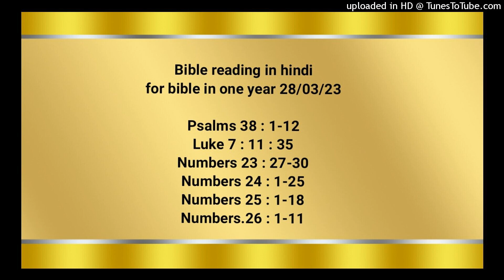Bible reading in hindi for bible in one year 28/03/23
Numbers 23 : 27-30
Numbers 24 : 1‭-‬25
Numbers 25 : 1-18
Numbers.26 : 1-11

हे यहोवा, क्रोध में आकर मुझे झिड़क न दे, और न जलजलाहट में आकर मेरी ताड़ना कर! क्योंकि तेरे तीर मुझ में लगे हैं, और मैं तेरे हाथ के नीचे दबा हूँ। तेरे क्रोध के कारण मेरे शरीर में कुछ भी आरोग्यता नहीं; और मेरे पाप के कारण मेरी हड्डियों में कुछ भी चैन नहीं। क्योंकि मेरे अधर्म के कामों में मेरा सिर डूब गया, और वे भारी बोझ के समान मेरे सहने से बाहर हो गए हैं। मेरी मूढ़ता के कारण कोड़े से लगे मेरे घाव बसाते हैं और सड़ गए हैं। मैं बहुत दु:खी हूँ और झुक गया हूँ; दिन भर मैं शोक का पहिरावा पहिने हुए चलता फिरता हूँ। क्योंकि मेरी कमर में जलन है, और मेरे शरीर में आरोग्यता नहीं। मैं निर्बल और बहुत ही चूर हो गया हूँ; मैं अपने मन की घबराहट से कराहता हूँ। हे प्रभु, मेरी सारी अभिलाषा तेरे सम्मुख है, और मेरा कराहना तुझ से छिपा नहीं। मेरा हृदय धड़कता है, मेरा बल घटता जाता है; और मेरी आँखों की ज्योति भी मुझ से जाती रही। मेरे मित्र और मेरे संगी मेरी विपत्ति में अलग हो गए, और मेरे कुटुम्बी भी दूर जा खड़े हुए। मेरे प्राण के ग्राहक मेरे लिये जाल बिछाते हैं, और मेरी हानि का यत्न करनेवाले दुष्‍टता की बातें बोलते, और दिन भर छल की युक्‍ति सोचते हैं।

लूका 7:11‭-‬35
थोड़े दिन बाद वह नाईन नाम के एक नगर को गया। उसके चेले और बड़ी भीड़ उसके साथ जा रही थी। जब वह नगर के फाटक के पास पहुँचा, तो देखो, लोग एक मुरदे को बाहर लिए जा रहे थे; जो अपनी माँ का एकलौता पुत्र था, और वह विधवा थी; और नगर के बहुत से लोग उसके साथ थे। उसे देख कर प्रभु को तरस आया, और उससे कहा, “मत रो।” तब उसने पास आकर अर्थी को छुआ, और उठानेवाले ठहर गए। तब उसने कहा, “हे जवान, मैं तुझ से कहता हूँ, उठ!” तब वह मुरदा उठ बैठा, और बोलने लगा। उसने उसे उसकी माँ को सौंप दिया। इससे सब पर भय छा गया, और वे परमेश्‍वर की बड़ाई करके कहने लगे, “हमारे बीच में एक बड़ा भविष्यद्वक्‍ता उठा है, और परमेश्‍वर ने अपने लोगों पर कृपा दृष्‍टि की है।” और उसके विषय में यह बात सारे यहूदिया और आस पास के सारे देश में फैल गई। यूहन्ना को उसके चेलों ने इन सब बातों का समाचार दिया। तब यूहन्ना ने अपने चेलों में से दो को बुलाकर प्रभु के पास यह पूछने के लिये भेजा, “क्या आनेवाला तू ही है, या हम किसी और की बाट देखें?” उन्होंने उसके पास आकर कहा, “यूहन्ना बपतिस्मा देनेवाले ने हमें तेरे पास यह पूछने को भेजा है कि क्या आनेवाला तू ही है, या हम किसी दूसरे की बाट देखें?” उसी घड़ी उसने बहुतों को बीमारियों और पीड़ाओं, और दुष्‍टात्माओं से छुड़ाया; और बहुत से अन्धों को आँखें दीं; और उसने उनसे कहा, “जो कुछ तुम ने देखा और सुना है, जाकर यूहन्ना से कह दो; कि अन्धे देखते हैं, लंगड़े चलते–फिरते हैं, कोढ़ी शुद्ध किए जाते हैं, बहिरे सुनते हैं, मुरदे जिलाए जाते हैं, और कंगालों को सुसमाचार सुनाया जाता है। धन्य है वह जो मेरे विषय में ठोकर न खाए।” जब यूहन्ना के भेजे हुए लोग चले गए तो यीशु यूहन्ना के विषय में लोगों से कहने लगा, “तुम जंगल में क्या देखने गए थे? क्या हवा से हिलते हुए सरकण्डे को? तो फिर तुम क्या देखने गए थे? क्या कोमल वस्त्र   पहिने हुए मनुष्य को? देखो, जो भड़कीला वस्त्र   पहिनते और सुख विलास से रहते हैं, वे राजभवनों में रहते हैं। तो फिर क्या देखने गए थे? क्या किसी भविष्यद्वक्‍ता को? हाँ, मैं तुम से कहता हूँ, वरन् भविष्यद्वक्‍ता से भी बड़े को। यह वही है, जिसके विषय में लिखा है: ‘देख, मैं अपने दूत को तेरे आगे–आगे भेजता हूँ, जो तेरे आगे तेरा मार्ग सीधा करेगा।’ मैं तुम से कहता हूँ कि जो स्त्रियों से जन्मे हैं, उनमें से यूहन्ना से बड़ा कोई नहीं: पर जो परमेश्‍वर के राज्य में छोटे से छोटा है, वह उससे भी बड़ा है।” और सब साधारण लोगों ने सुनकर और चुंगी लेनेवालों ने भी यूहन्ना का बपतिस्मा लेकर परमेश्‍वर को सच्‍चा मान लिया। परन्तु फरीसियों और व्यवस्थापकों ने उससे बपतिस्मा न लेकर परमेश्‍वर के अभिप्राय को अपने विषय में टाल दिया। “अत: मैं इस युग के लोगों की उपमा किससे दूँ कि वे किसके समान हैं? वे उन बालकों के समान हैं जो बाजार में बैठे हुए एक दूसरे से पुकारकर कहते हैं, ‘हम ने तुम्हारे लिये बाँसली बजाई, और तुम न नाचे; हमने विलाप किया, और तुम न रोए!’ क्योंकि यूहन्ना बपतिस्मा देनेवाला न रोटी खाता आया, न दाखरस पीता आया, और तुम कहते हो, ‘उसमें दुष्‍टात्मा है।’ मनुष्य का पुत्र खाता–पीता आया है, और तुम कहते हो, ‘देखो, पेटू और पियक्‍कड़ मनुष्य, चुंगी लेनेवालों का और पापियों का मित्र।’ पर ज्ञान अपनी सब सन्तानों द्वारा सच्‍चा ठहराया गया है।”

गिनती 23:27‭-‬30
बालाक ने बिलाम से कहा, “चल, मैं तुझ को एक और स्थान पर ले चलता हूँ; सम्भव है कि परमेश्‍वर की इच्छा हो कि तू वहाँ से उन्हें मेरे लिये शाप दे।” तब बालाक बिलाम को पोर के सिरे पर, जहाँ से यशीमोन देश दिखाई देता है, ले गया। और बिलाम ने बालाक से कहा, “यहाँ पर मेरे लिये सात वेदियाँ बनवा, और यहाँ सात बछड़े और सात मेढ़े तैयार कर।” बिलाम के कहने के अनुसार बालाक ने प्रत्येक वेदी पर एक बछड़ा और एक मेढ़ा चढ़ाया।

गिनती 24:1‭-‬25
यह देखकर कि यहोवा इस्राएल को आशीष ही दिलाना चाहता है, बिलाम पहले के समान शकुन देखने को न गया, परन्तु अपना मुँह जंगल की ओर कर लिया। और बिलाम ने आँखें उठाईं, और इस्राएलियों को अपने गोत्र गोत्र के अनुसार बसे हुए देखा। और परमेश्‍वर का आत्मा उस पर उतरा। तब उसने अपनी गूढ़ बात आरम्भ की, और कहने लगा, “बोर के पुत्र बिलाम की यह वाणी है, जिस पुरुष की आँखें बन्द थीं उसी की यह वाणी है, ईश्‍वर के वचनों का सुननेवाला, जो दण्डवत् में पड़ा हुआ खुली हुई आँखों से सर्वशक्‍तिमान का दर्शन पाता है, उसी की यह वाणी है: कि हे